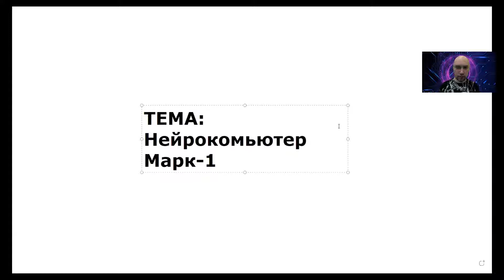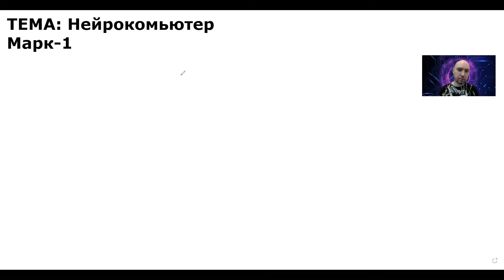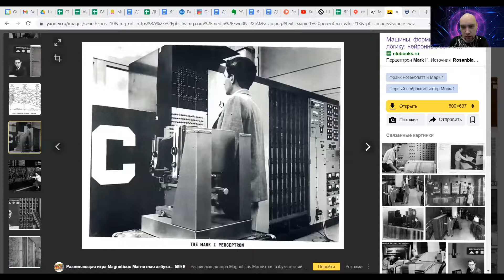Что такое нейрокомпьютер Марк-1? Душкин объяснит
Фрэнк Розенблатт сделал первый в мире нейрокомпьютер, который назвал Марк-1. Посмотрим на него...